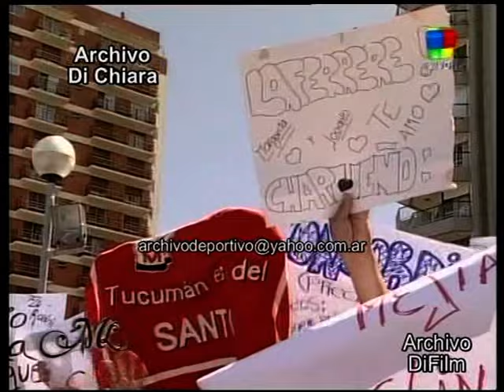Mirtha Legrand con el Chaqueño Palavecino Abel Pintos Reina Reech Rocio Marengo Iudica 2009 DiFilm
Referencia: Al final cantan Abel Pintos y el Chaqueño Palavecino.
Fecha:  27/1/09 27 de enero de 2009
Código: DV-19443